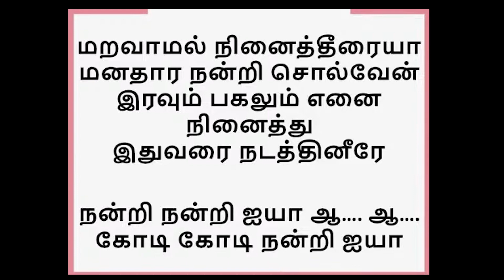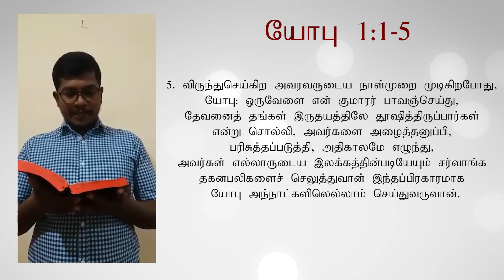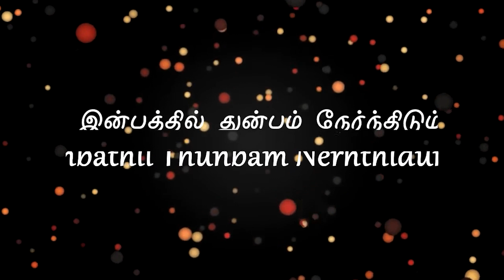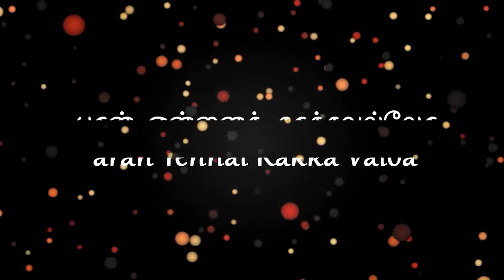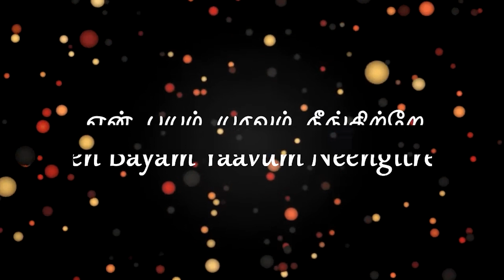Tamil Service 2021.06.20